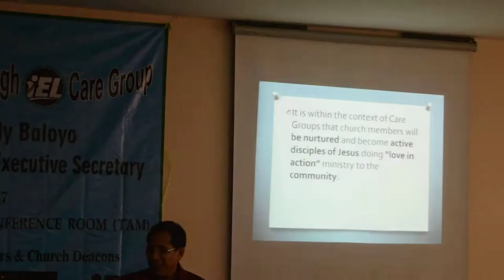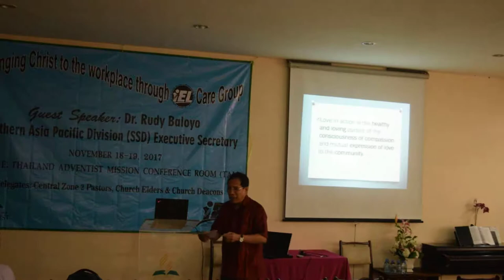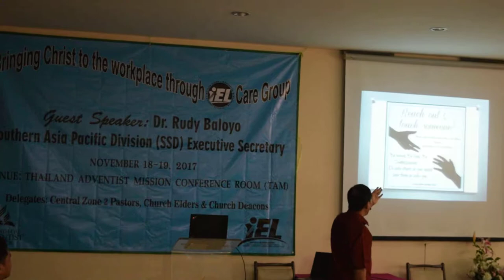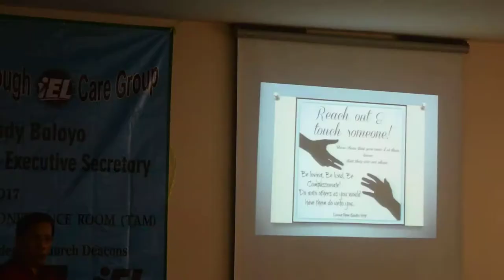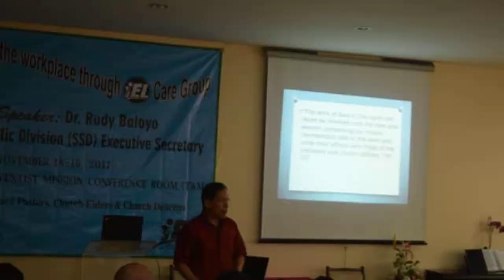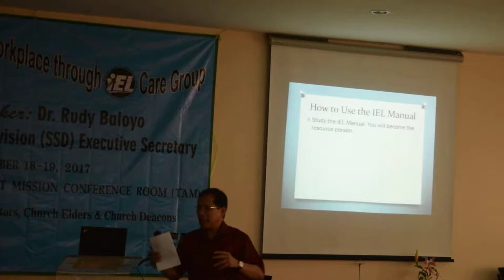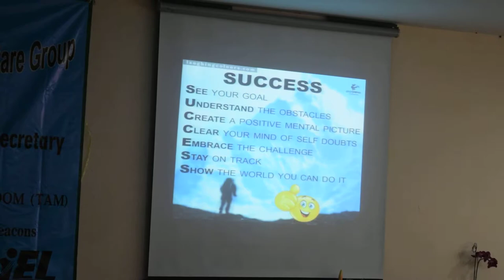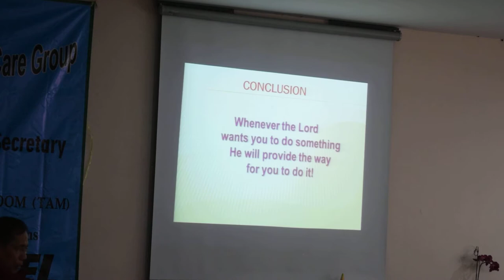IEL_NDR Seminar 2017 (part2)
Speaker: Dr. Rudy Baluyo
November 18-19, 2017
Thailand Adventist Mission
Bangkok, Thailand